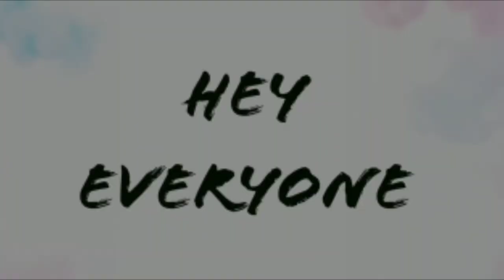Galaxy Butterfly Painting | Easy Butterfly Painting | Acrylic Painting For Beginners Step By Step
|  ACRYLIC PAINTING  |

Here is my new Acrylic  Painting of Double Exposure Butterfly Painting | Galaxy Exposure Butterfly Painting. Which is very easy to paint.